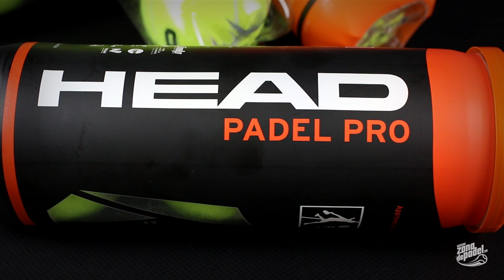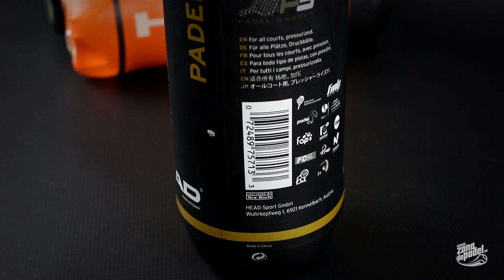Comparativa de las mejores pelotas de padel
Realizamos la video comparativa de las mejores pelotas para jugar a pádel, Head, Adidas, Bullpadel, Nox, Dunlop, son solo algunas de las marcas analizadas.

Si quieres puedes ver nuestra review de las mejores pelotas de pádel en nuestro blog:

Head Padel Pro S - Muy rápidas
Head Padel Pro - La pelota por excelencia
Head Padel - Las pelotas de los torneos
Head CS - Pelota de entrenamiento
Bullpadel Premium Pro - Pelota muy rápida y querida por los jugadores
NOX Titanium - Las nuevas bolas de NOX
Dunlop PRO - Nueva versión de Dunlop para 2019